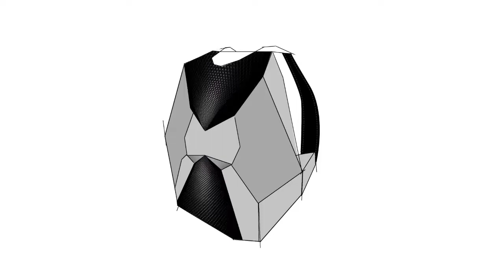handbag - mochila - bolso - sketch - dibujo . DISEÑO - DESIGN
Sketch de mochila - handbag
Proceso de Dibujo. ilustración digital
Dibujo digital - Diseño Industrial
Curso de Representación Digital
por @LuisPereiraTwist
Córdoba - Argentina